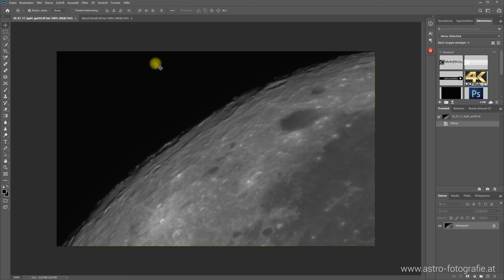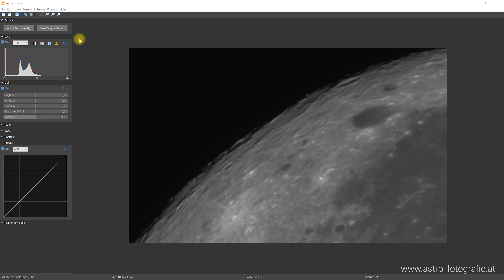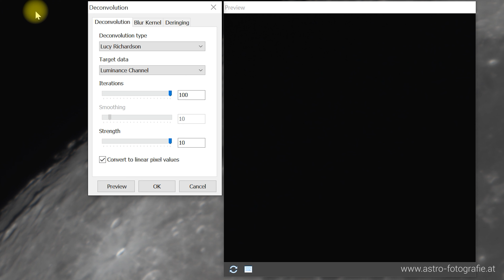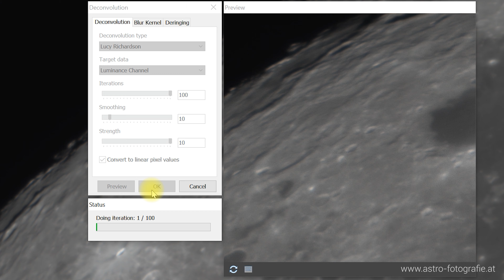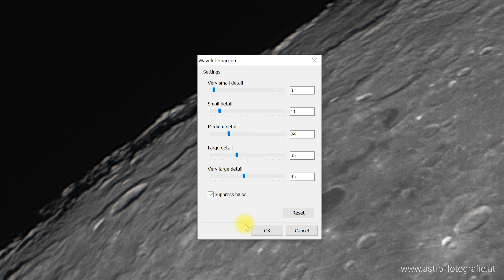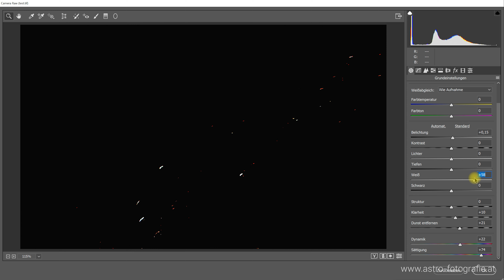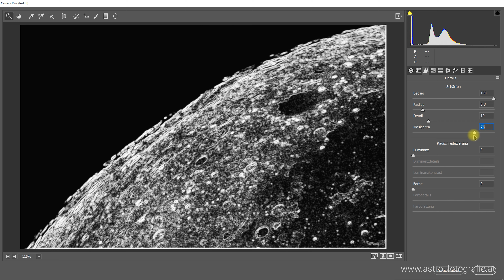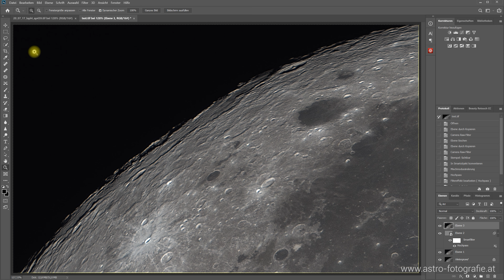Deconvolution & Wavelet - Mond/Planeten perfekt schärfen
In diesem Video zeige ich euch wie ich meine Mond- und Planeten Aufnahmen mit Astra Image schärfe. Als ideale Methode hat sich bei mir die Deconvolution und Wavelet Schärfung herausgestellt. Meine perfekten Einstellungen und den kompletten Workflow zeige ich euch in diesem Video.

Im Video wird verwendet: